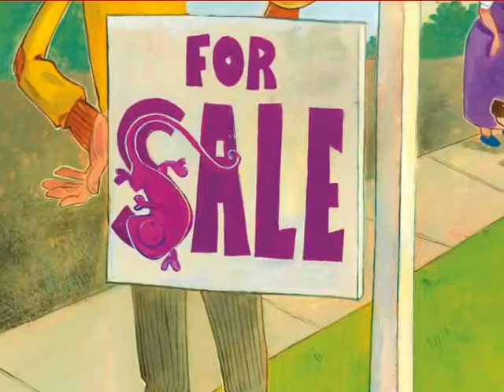English Ocean 1권 story